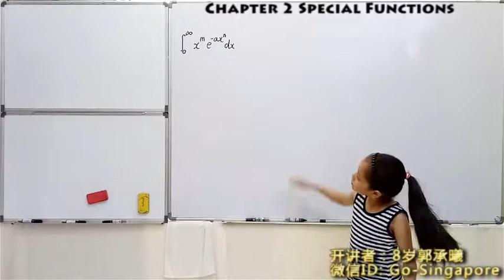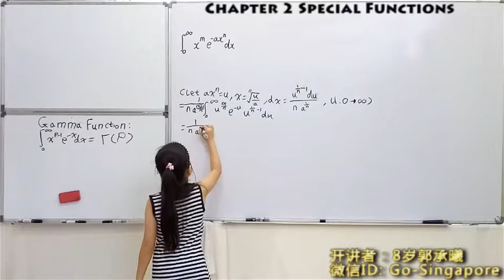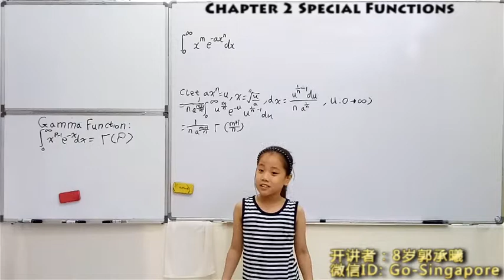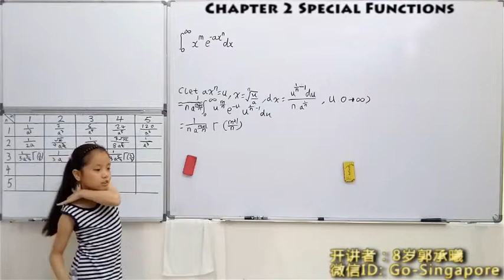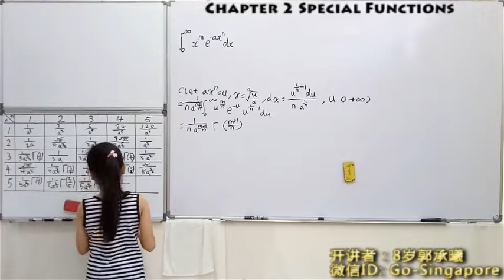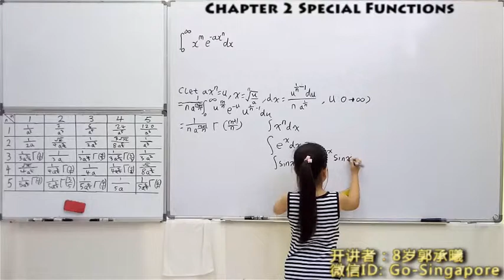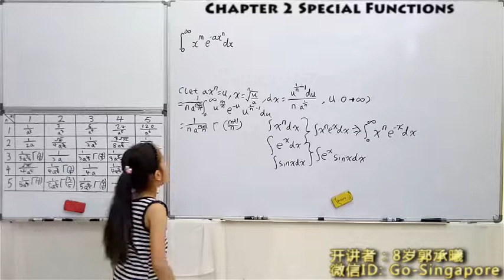TECHNIQUE OF DEFINITE INTEGRAL AND ITS APPLICATION PRESENTED BY GUO CHENGXI (02-22)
8岁郭承曦用英文开讲定积分的特殊方法及应用(02-22)
special function--Gamma Function
LECTURER:
开讲者：
郭承光（11岁，育民小学六年级）
郭承曦（8岁，育民小学三年级）
Wechat（微信）: Go-Singapore